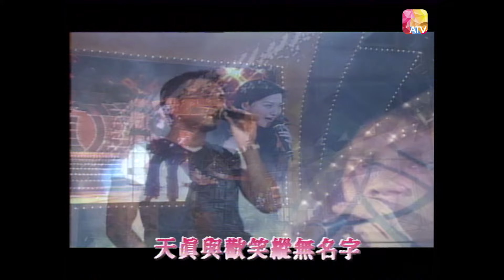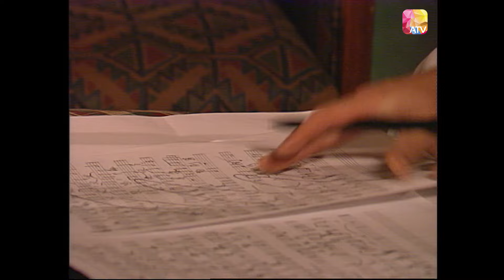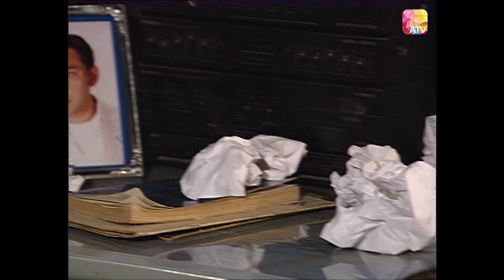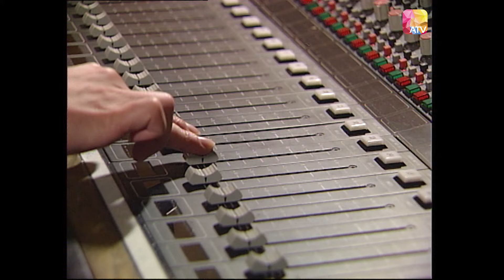《曲終情未了》10 - 劉雅麗，林文龍，陳啟泰，甄志強，袁潔儀 | Forever Love Song | ATV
樂壇「百變天后」梅麗君（劉雅麗）紅透了整個80年代。儘管她遇到不少波折，仍然屹立不倒，瘋魔了萬千歌迷。她的一生，除了引證了一個不屈不撓的傳奇之外，更埋藏了三段糾纏不清的愛情故事。在事業上，天賦的歌唱表演才華，令她贏盡各方的支持和愛戴；但在感情世界裡，她只有孤單和寂寞。究竟，天皇巨星背後除了璀璨的舞台和觀眾的掌聲之外，她還擁有什麽？在她生命中最重要的三個男人——姜威（甄志強）、黃培基（陳啟泰）及杜青雲（林文龍），誰能給予她所盼望的愛情？
Mei Lijun (Liu Yali), the “Queen of Ever-changing Queen” in the music world, became popular throughout the 1980s. Although she has encountered many twists and turns, she still stands tall and has thousands of crazed fans. In addition to citing an indomitable legend, her life also buried three entangled love stories. In her career, her talent in singing and acting has made her win the support and love of all parties; but in the emotional world, she is only lonely and lonely. After all, besides the brilliant stage and the applause of the audience behind the superstar, what else does she have? The three most important men in her life-Jiang Wei (Zhen Zhiqiang), Huang Peiji (Chen Qitai) and Du Qingyun (Lin Wenlong), who can give her the love she hopes for?